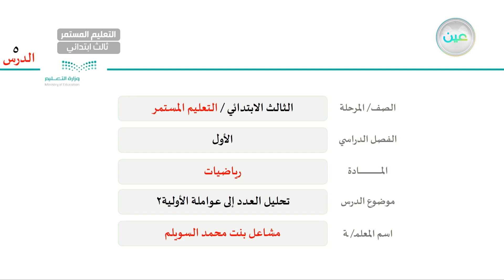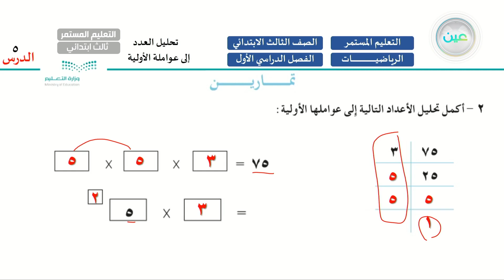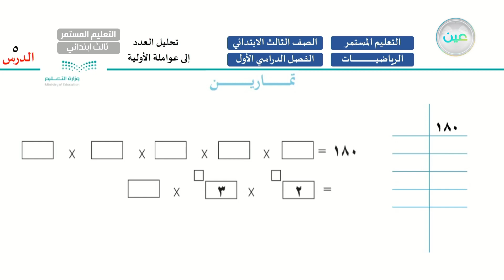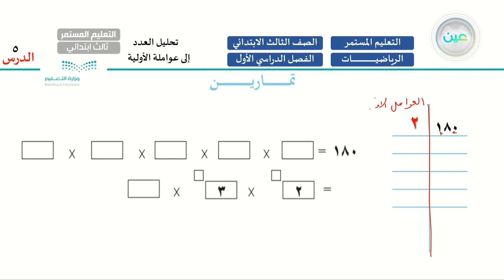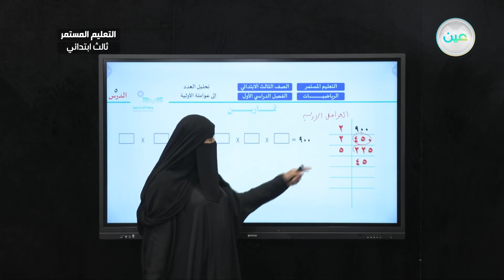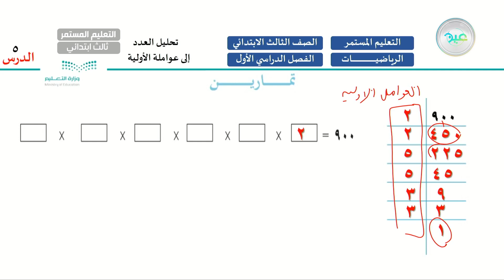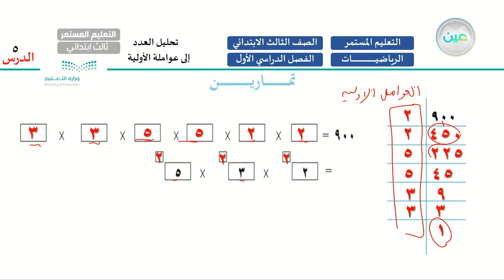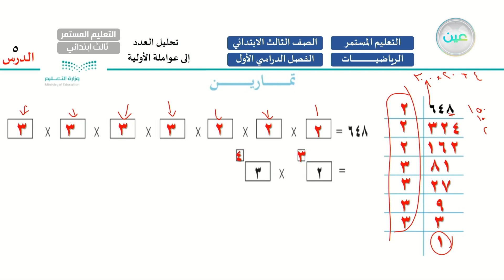تحليل العدد إلى عواملة الأولية 2 - رياضيات - الصف الثالث ابتدائي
الحصة الرابعة - الثلاثاء - الأسبوع الثالث - الصف الثالث ابتدائي التعليم المستمر